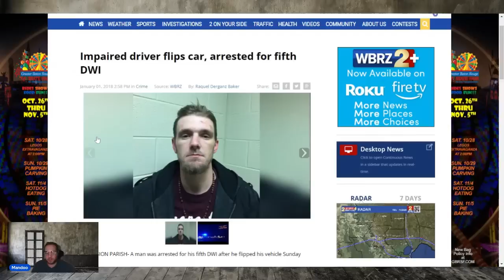This young man LOVES PRISON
Colby  T DOC # 507797